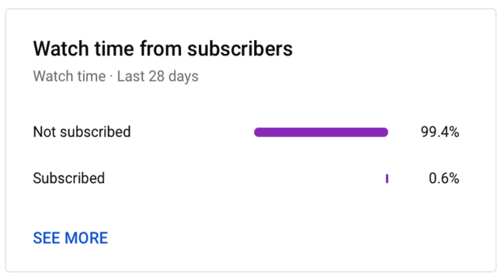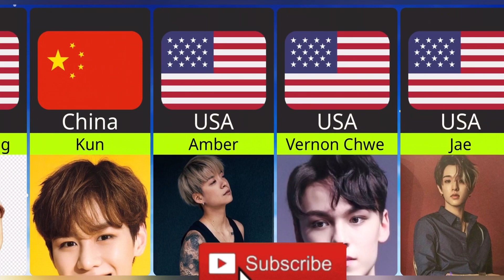K-Pop Idol From Different Countries In The World